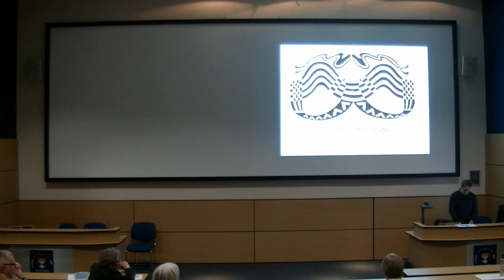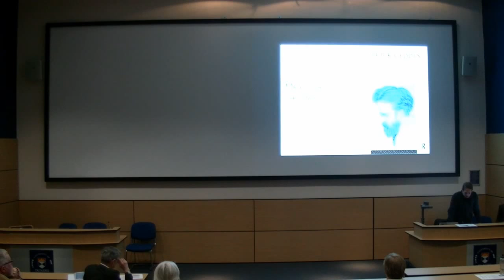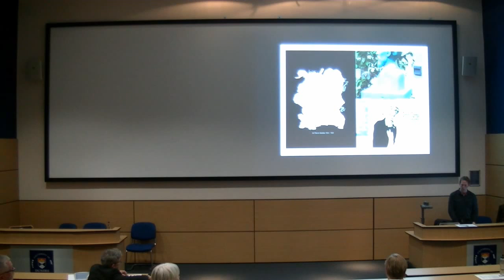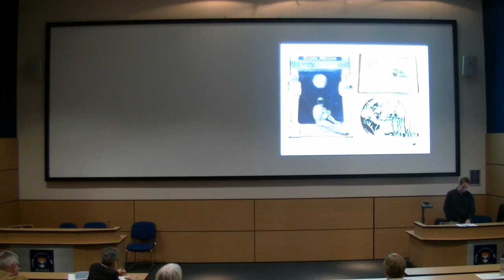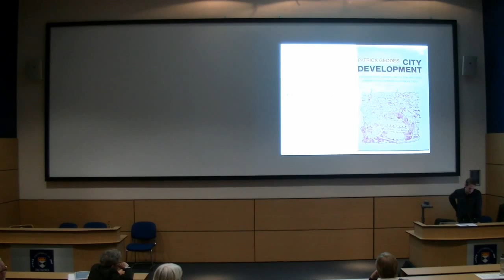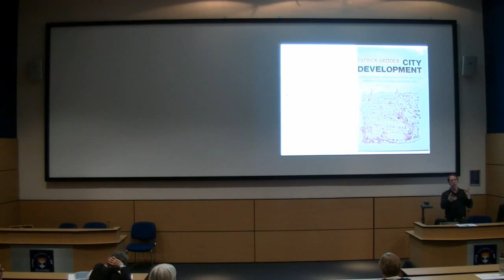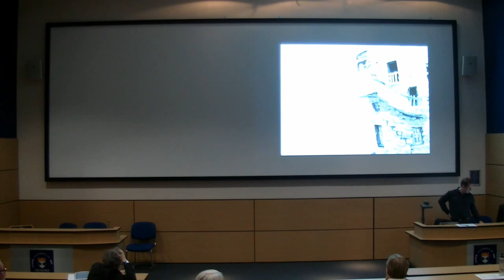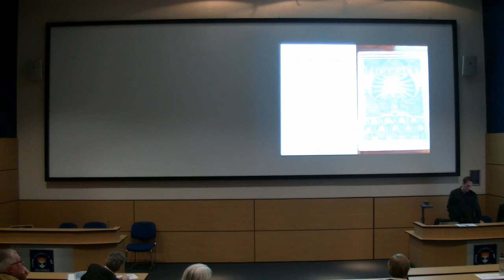Mike Small, ‘Geddes and the 5th Estate: publishing, citizenship and cultural insurgency’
THE CITY IS A THINKING MACHINE
ACTIVISM IN THE BUILT ENVIRONMENT
Marking the centenary of the publication of Geddes, Cities in Evolution (2015) and the associated Cities Exhibition